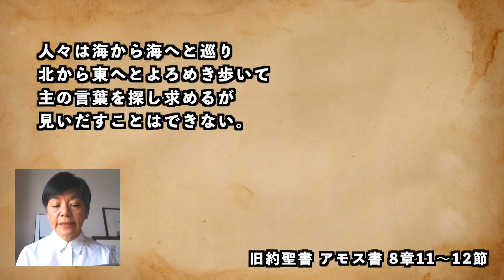名古屋学院大学チャペルアワー（朝の礼拝 2021/07/05）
奨励題：主を求めよ、そして生きよ
奨励者：後藤田 典子（自由学園 全学教諭／元 金城学院中学校 宗教主事）

新型コロナウイルス感染症まん延防止のため、春学期のチャペルアワーは、
集会形式の開催ではなく「奨励（礼拝説教）」の動画配信を行います。

本学の教職員および外部のキリスト教関係者の方々による様々なテーマの
お話を聴くことができます。

配信スケジュールは下記のページからご確認ください。

本学の学生・教職員のみならず、動画を視聴してくださる全ての皆さまに、
聖書に基づく励ましのメッセージが届けられることを願っています。

ほぼ毎日更新している「キリスト教センターブログ」もご覧ください。